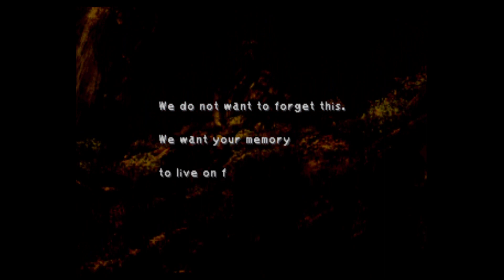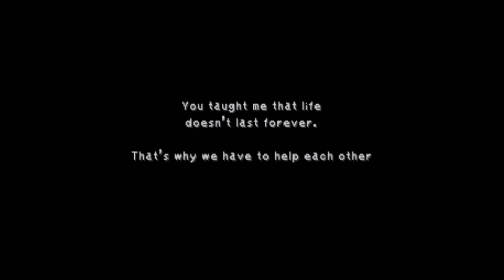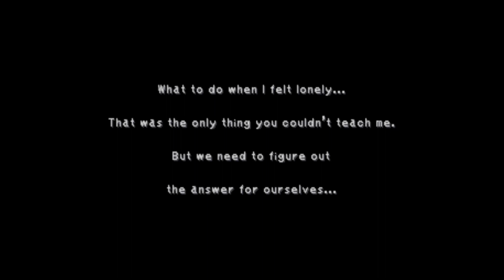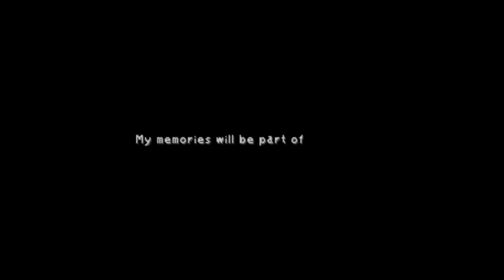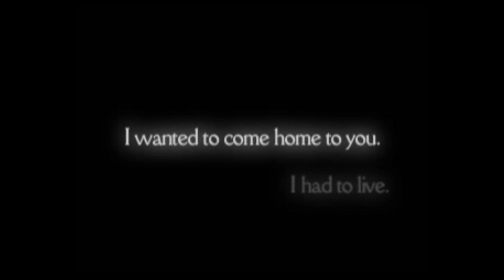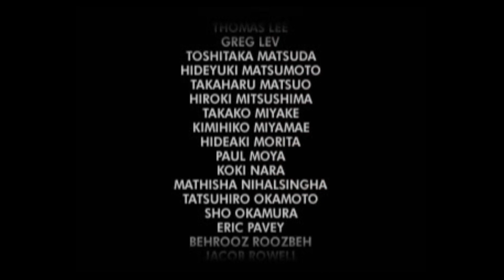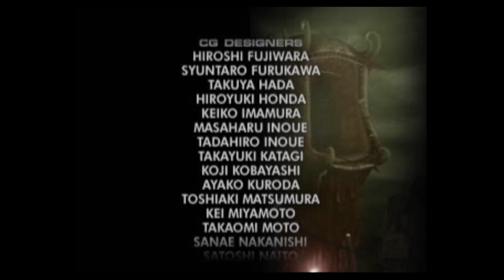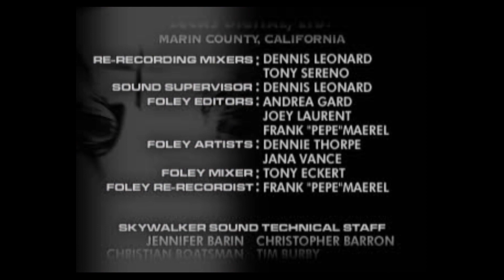Final Fantasy IX - Kuja, Necron + Ending